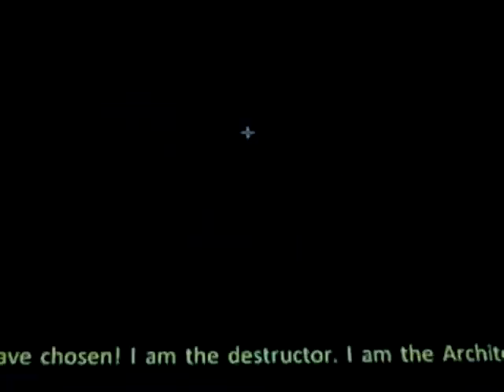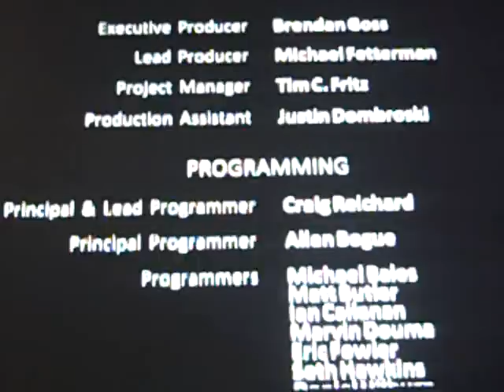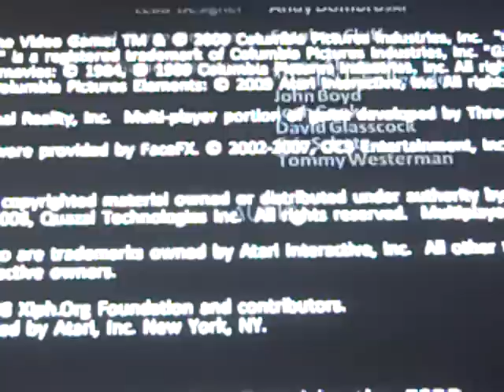Ghostbusters - Final Battle and Scene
Here is the ending of Ghostbusters! Note: This is a spoiler.